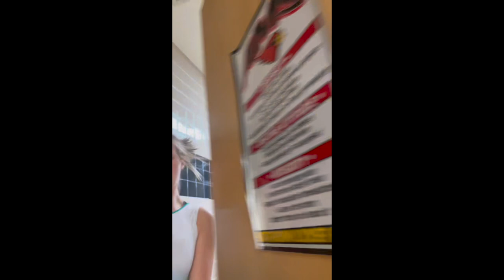Annandale Gymnastics Season Recap 2022-2023